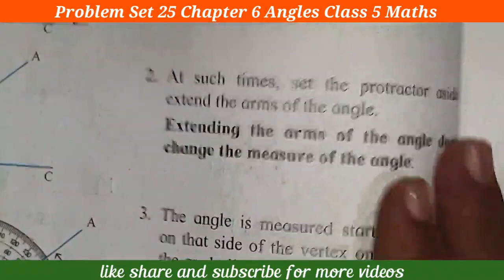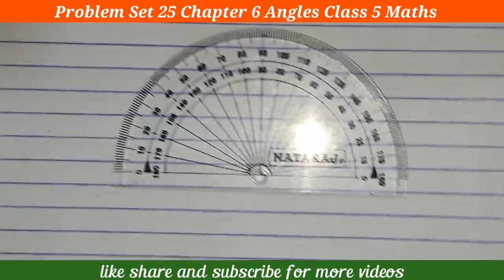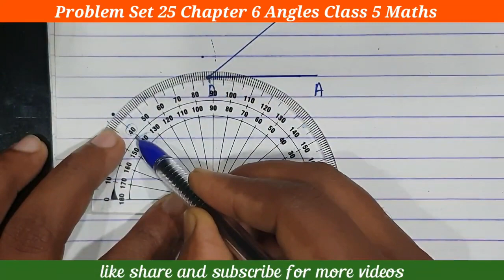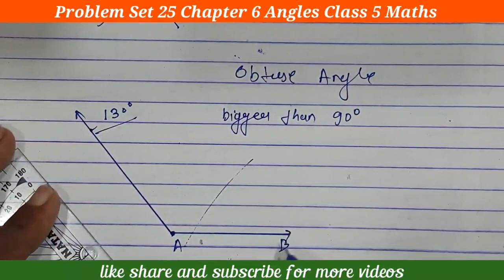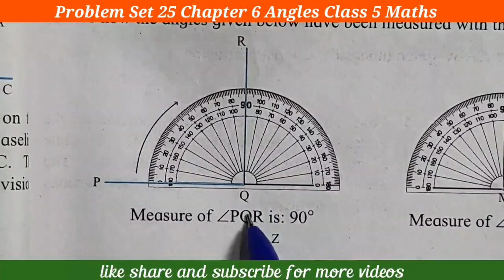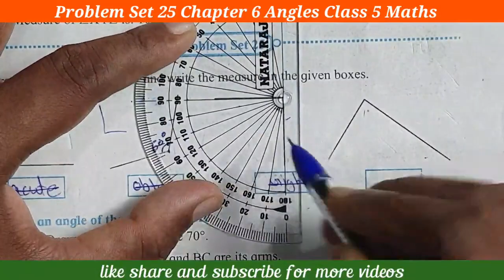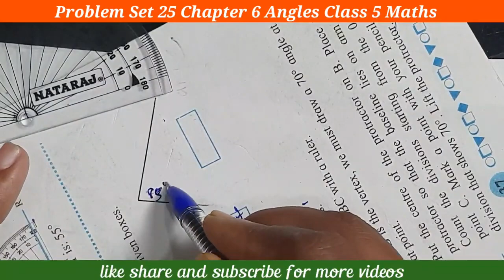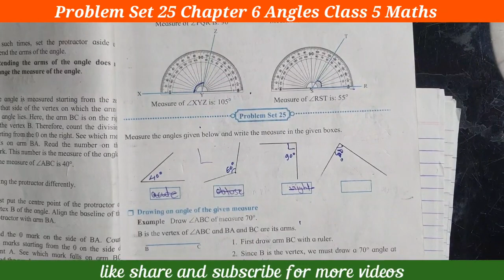Problem Set 25 Angles, maths, Student point academy Maharashtra board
Problem Set 25 Angles,
Problem Set 25 Angles explain ,
Problem Set 25 Angles explanation ,
Problem Set 25 Angles solve ,
Problem Set 25 Angles solution ,